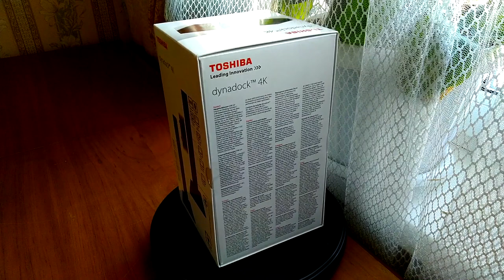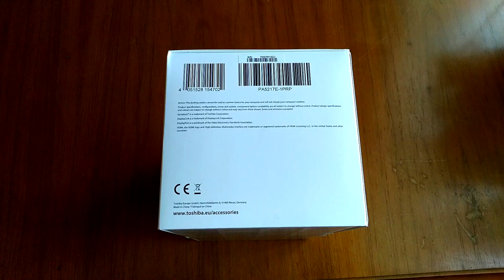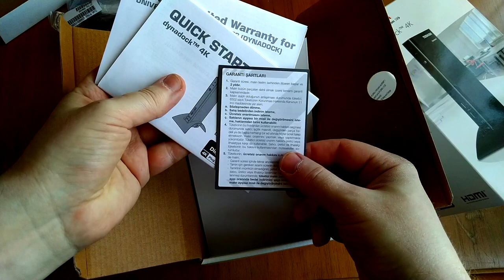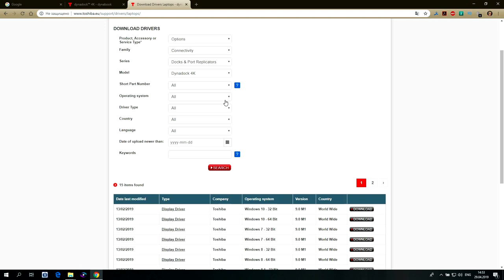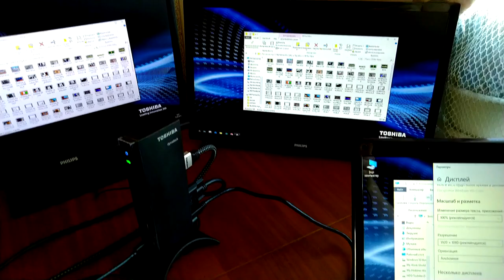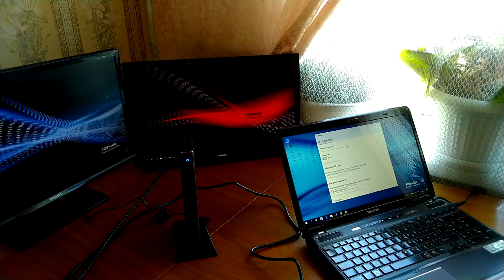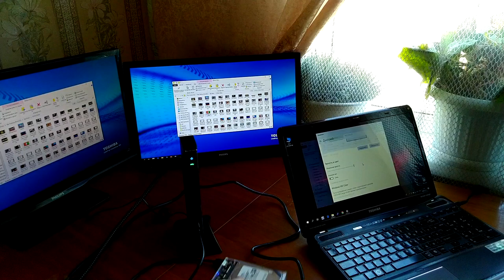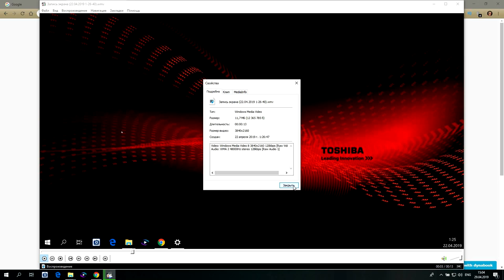Toshiba DynaDock 4K. Обзор и тест ЗВЕРЮШКИ!)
Если ваша работа требует передовых технологий, вы найдете элегантный ноутбук док-станцию Toshiba Dynadock ™ 4K с чистым Ultra HD или двойным экраном Full HD - самый умный способ оптимизировать свою жизнь. С помощью Toshiba Dynadock ™ 4K вы можете просто подключить любой ноутбук с помощью одного кабеля - или легко подключить все ваши офисные и мобильные потребности, включая мышь, клавиатуру, внешние накопители, HD-телевизор, мониторы, наушники, аудиосистему, мобильный телефон и микрофон.
Ссылка на товар (промо код FW71J74 на скидку в 5 евро за первый заказ).